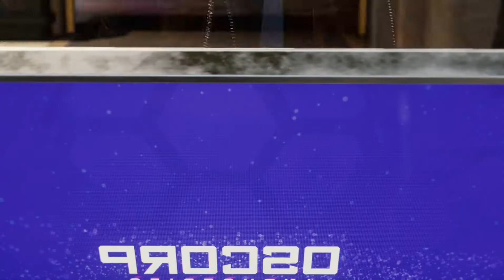BÖLÜM 38 | Marvel's Spider-Man Remastered RTX | Yorumsuz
Merhabalar  " Marvel's Spider-Man Remastered RTX " Oyun Videosuna Hoşgeldiniz. Umarım Beğenmişsinizdir.